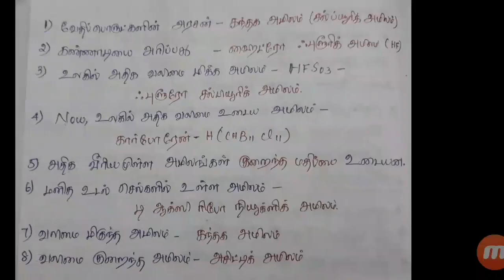அமிலங்கள்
This video shows how to study about Acids in Tamil language.